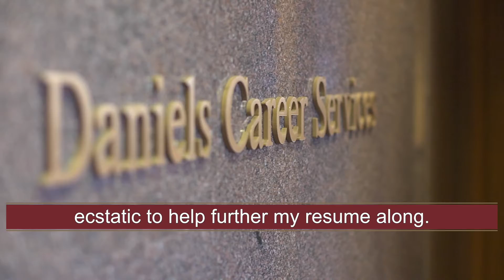Professional MBA - Career Connections - CAPTIONED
Stephanie Ledford , a Professional MBA graduate, shares how the connections the program offers got her a job at Danone.